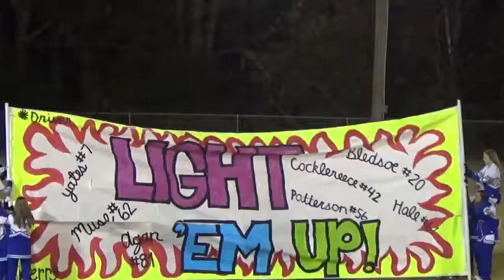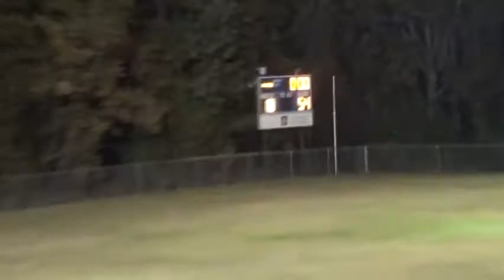HGBAH vs TAHS 11 7 2014